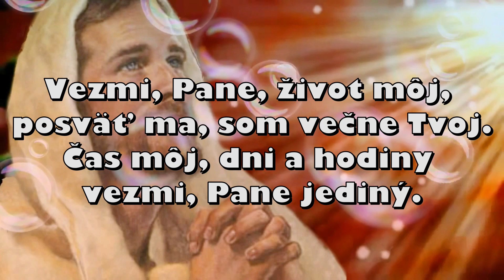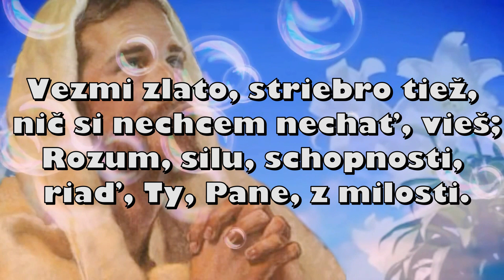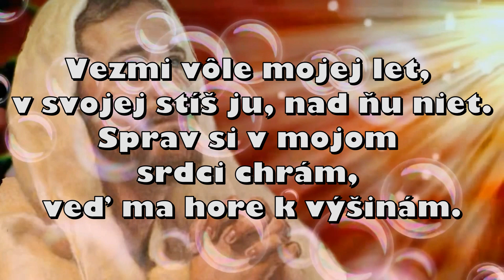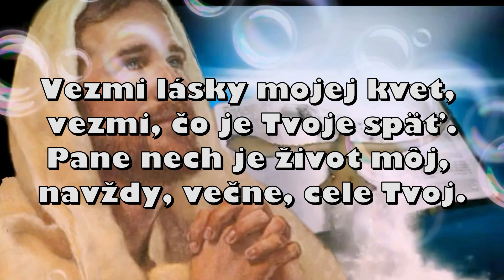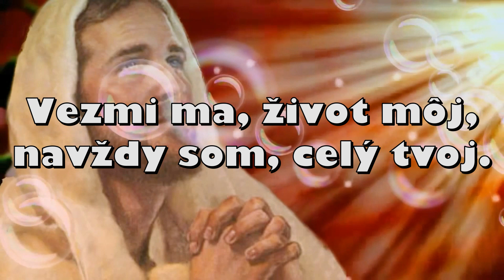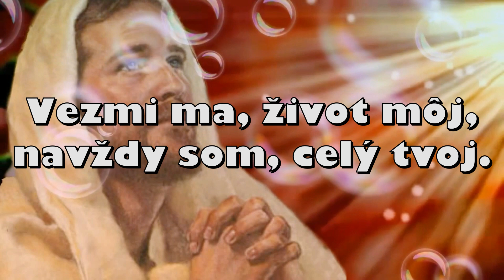Vezmi, Pane, život Môj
Vezmi, Pane, život môj, posväť ma, som večne Tvoj.
Čas môj, dni a hodiny vezmi, Pane jediný.
Vezmi ruky moje sám, uč ma ako slúžiť mám.
Krokom pridaj ochoty ísť tam kde ma chceš mať ty.

Vezmi hlas, nech Teba len oslavuje deň čo deň.
K mojim ústam strážcu daj, jazyk láskou premieňaj.
Vezmi zlato, striebro tiež, nič si nechcem nechať, vieš;
rozum, silu, schopnosti, riaď, Ty, Pane, z milosti.

Vezmi ma, život môj,
navždy som, celý tvoj

Vezmi vôle mojej let, v svojej stíš ju, nad ňu niet.
Sprav si v mojom srdci chrám, veď ma hore k výšinám.
Vezmi lásky mojej kvet, vezmi, čo je Tvoje späť.
Pane nech je život môj, navždy, večne, cele Tvoj.